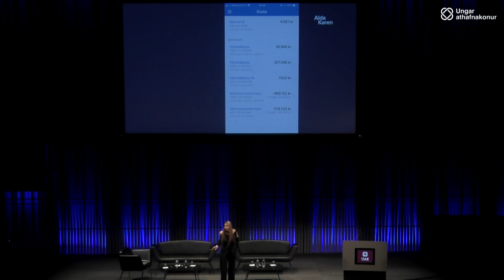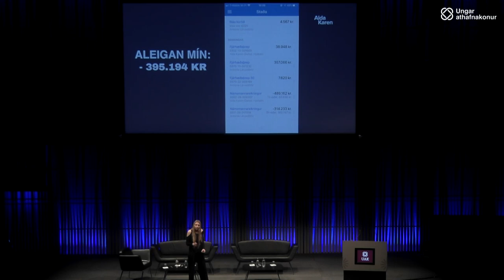Alda Karen Hjaltalín